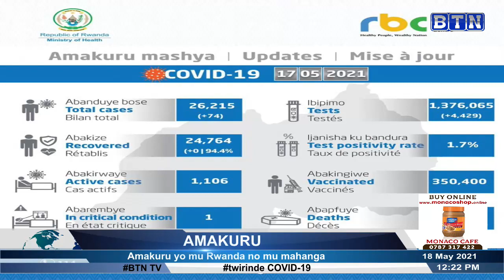AMAKURU YA SAA SITA 18/05: Musanze: Umwana ukekwaho gusambanya ihene ihaka yatawe muri yombi